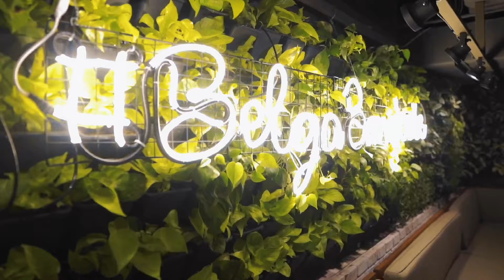Belga brings the best of Belgium to Bangkok!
Make every evening memorable at Belga, a must-visit destination in Bangkok.
Join us after a long day for a taste of Belgian delights and exclusive Belgian brews.
Sunday to Thursday from 5 PM to Midnight
Friday & Saturday from 5 PM to 1 AM.

*Belga Rooftop Bar & Brasserie is located on 32nd floor of Sofitel Bangkok Sukhumvit.